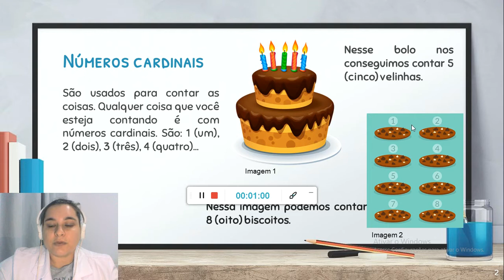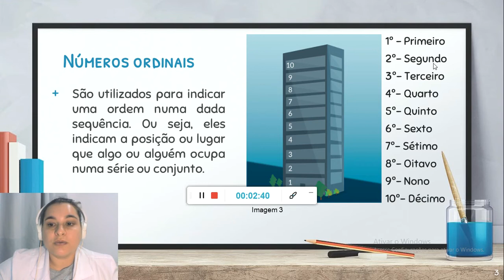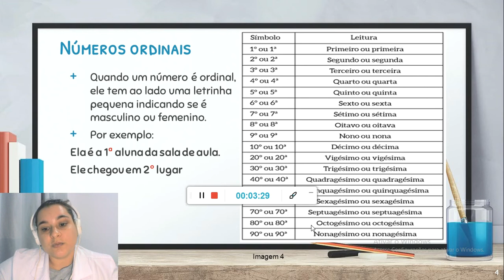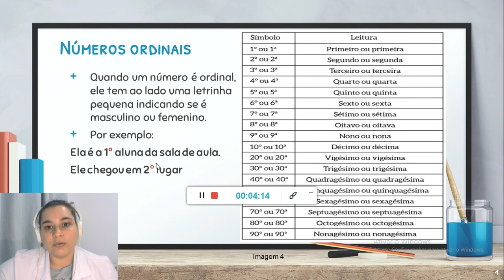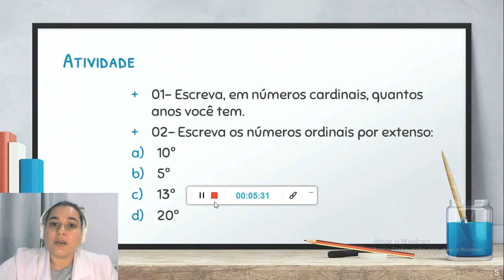Noções básicas- Números Cardinais e Ordinais- 7º C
Explicação sobre os números cardinais e ordinais da disciplina de noções básicas de matemática.

Referências:
Site:  Os números: Números Cardinais e Ordinais (gcfglobal.org) Acesso em: 24/01/2021
Site: Números Ordinais - Toda Matéria (todamateria.com.br) Acesso em: 24/01/2021
Imagem 1:  Imagem de Bolos - Bolo de Aniversário 2 PNG Imagens e Moldes.com.br Acesso em: 24/01/2021
Imagem 2 ,3 e 4: Os números: Números Cardinais e Ordinais (gcfglobal.org) Acesso em: 24/01/2021